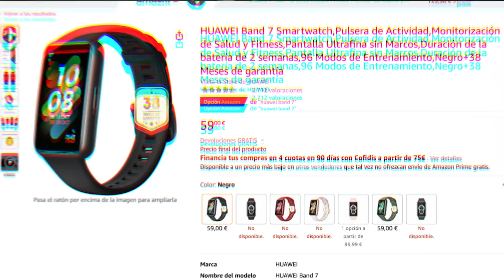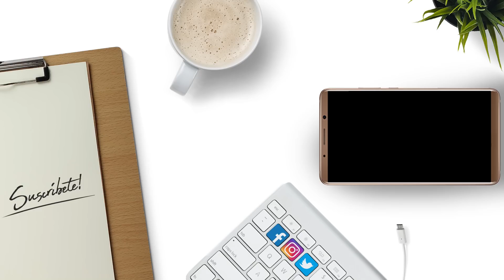Las SMARTBANDS y SMARTWATCHES MÁS TOP del AÑO (para mi)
El último vídeo del año ha llegado. Y que mejor forma que con las 3 pulseras de actividad y los tres relojes inteligentes que más me han gustado a lo largo de este 2022.

Déjame el tuyo o el que creas que ha sido mejor en los comentarios.